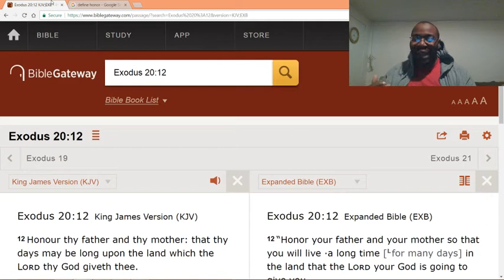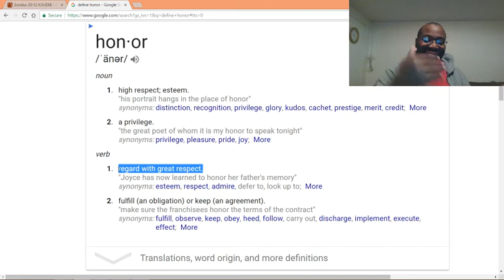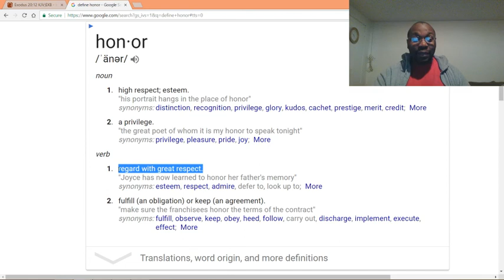Do you still have to respect your parents when they are bad?